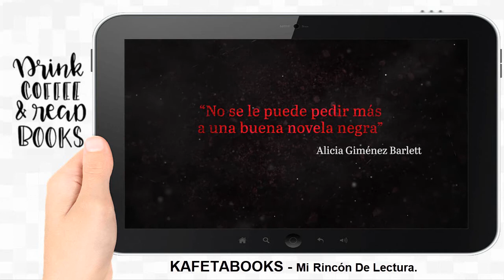La Noche De Plata ® 📚 - Elia Barceló | 𝗕𝗢𝗢𝗞𝗧𝗥𝗔𝗜𝗟𝗘𝗥 📖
𝐋𝐚 𝐍𝐨𝐜𝐡𝐞 𝐃𝐞 𝐏𝐥𝐚𝐭𝐚 ® |▷𝐋𝐚 𝐌𝐞𝐣𝐨𝐫 𝐎𝐅𝐄𝐑𝐓𝐀 𝐞𝐧 𝗞𝗔𝗙𝗘𝗧𝗔𝗕𝗢𝗢𝗞𝗦.𝗰𝗼𝗺